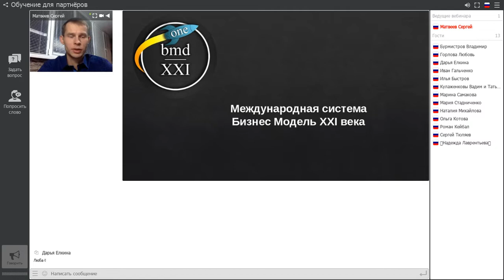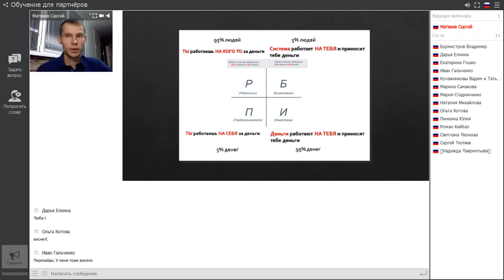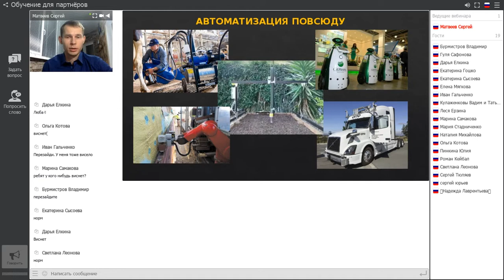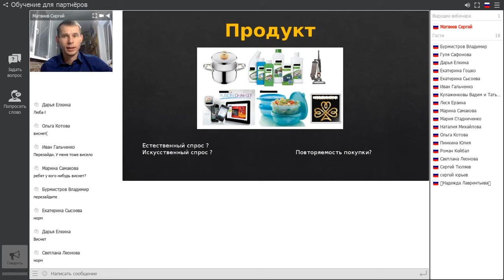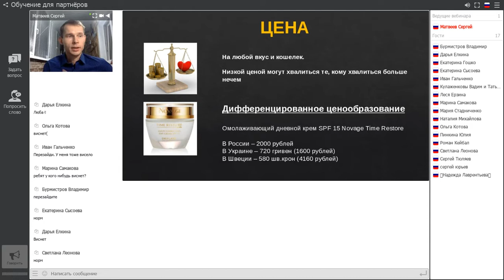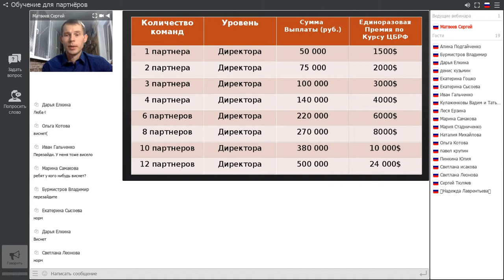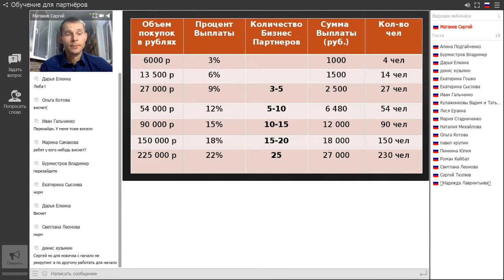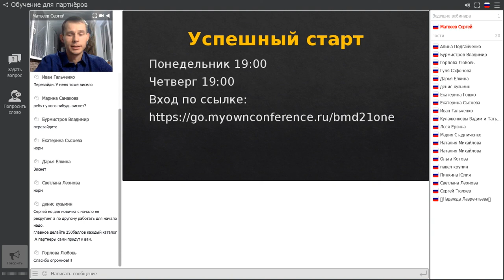Презентация бизнес - Сергей Матвеев